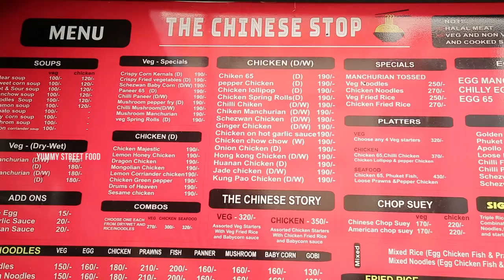Easy VEG SOFT NOODLES | How To Make Veg Soft Noodles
we love creating recipes keeping you in mind. At Yummy Street Food we try to keep recipes simple, smart and seasonal without additives and preservatives. We hope you enjoy cooking recipes from our channel where the sole effort is to make cooking simple for you. When you try out one of our recipes, we are longing to hear back from you. Do take your time to come back and share your comments, as your feedback means a lot to us.